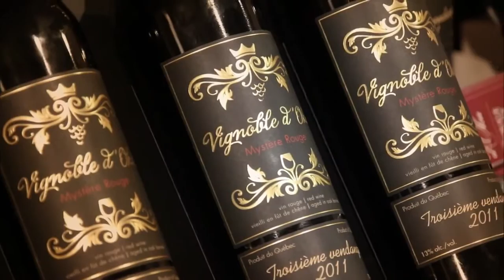Salon 'Je t'aime en chocolat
En el mes del amor, una excelente actividad gratuita que los amantes del chocolate van adorar, una iniciativa de la diseñadora Anne de Shalla originaria de Montreal y del “Señor Chocolate” en Canadá, Jean-Jacques Berjot de Cacao Barry.
Este evento se realiza en Montreal desde el 2012, ya se han conocido 4 ediciones que han sido un gran suceso recibiendo a más de 55,000 amantes del chocolate que se dan cita en el Viejo Montreal (Vieux-Montréal) y esta vez tendremos la oportunidad de sumarnos todos aquellos que aún no hemos disfrutado esta experiencia del 5 al 7 de febrero del 2016, en el tercer piso del Marché Bonsecours.
Una invitación para conocer el talento del Quebec en torno a la pastelería, una oportunidad para disfrutar y conocer las últimas tendencias culinarias del chocolate…
CRÉDITS:
Images : Patrice Massenet et Lucien Rainone
Montage : Lucien Rainone et Séverine Labrude
Edición: 2013